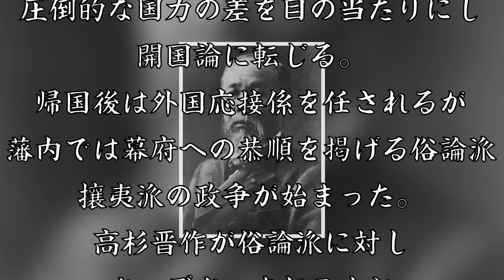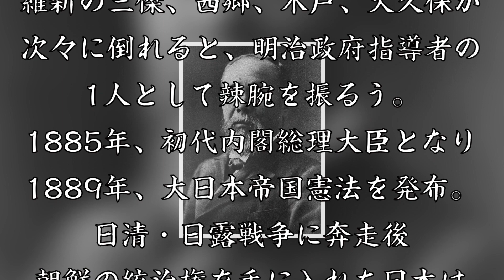伊藤博文 足軽の子から自分の才覚で総理大臣まで登りつめた長州藩士